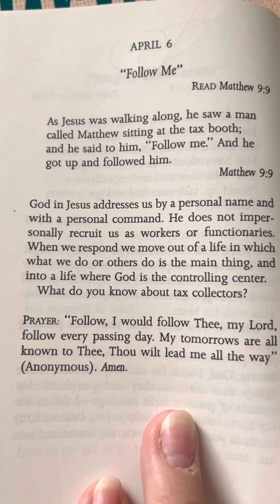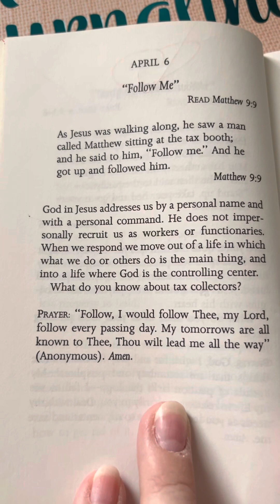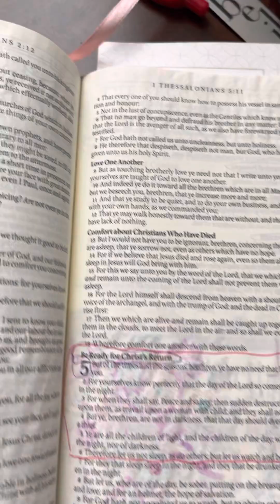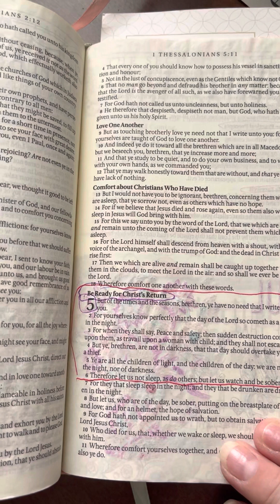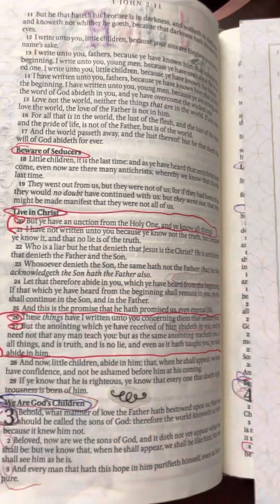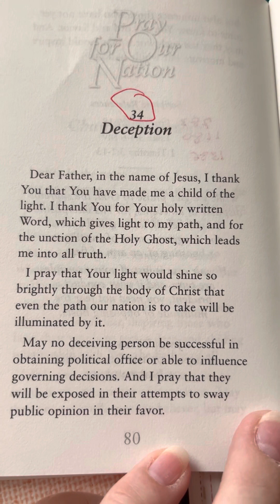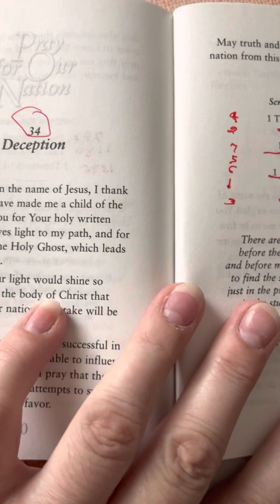Word of the year 2023 = Pray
4/6/2023

My, Word of the Year - PRAY

Resources:
“Praying With Jesus” by Eugene H Peterson
“Pray For Our Nation” by Harrison House

Scripture:
Matthew 9:9
1 Thessalonians 5:1-6
John 16:13 & 17:17
Revelation 20:3
1 John 2:20, 26-27
Psalm 119:105